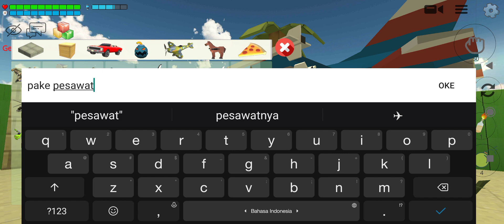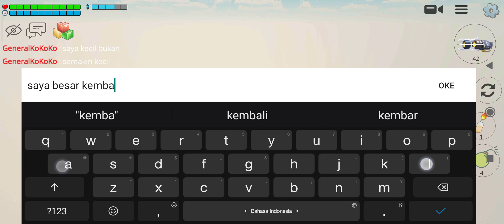Portal baru!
oiya jni update 2.7.02 ya jadi kalo ada 2 pilihan kamu mau no continue ads ato yes continue ads pillhi yes continue ads ok biar ada updatenya